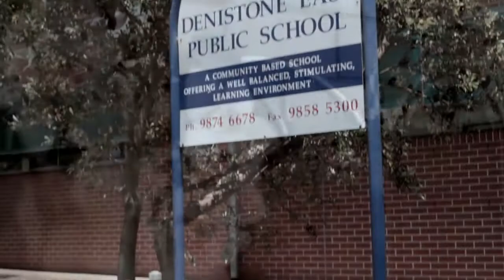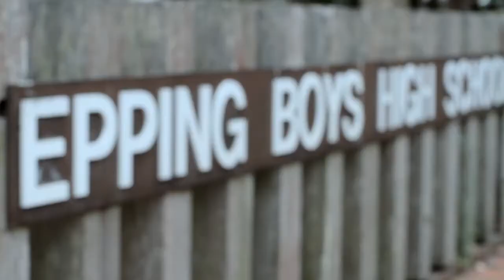MICHAEL DOWLING - STARR PARTNERS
This wonderfully presented family home is ideal for he growing family. Nestled in a quiet location and set on a block size of above 700m2 this property is sure to please even the most astute buyer. Call Michael Dowling for further information - 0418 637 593.